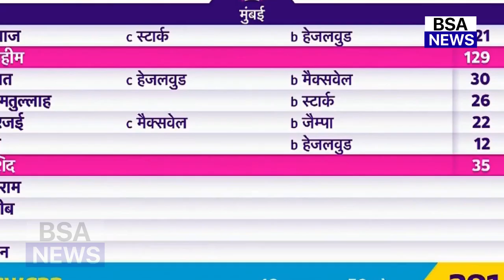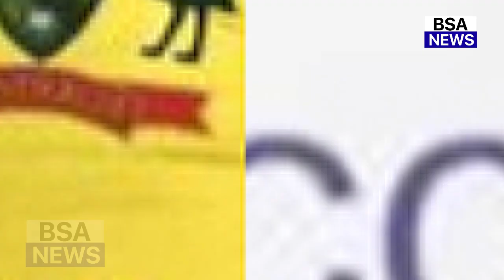देखिए, AUS से मिली हार के बाद बौखलाए AFG PM, फिर भारत से मदद मांग कहा ऐसा सुन करोगे सलाम